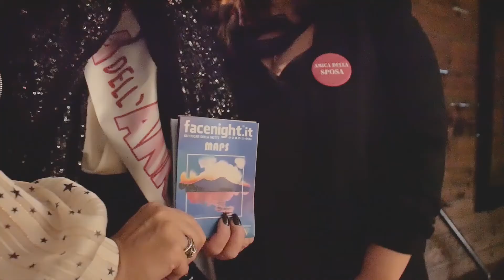presentazione facenight map + calendario lunare 2020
E' in distribuzione GRATUITA tra le sedi universitarie partenopee e i punti di informazione turistica del Comune di Napoli,un cadeau in “limited edition”, che porta la firma di FACENIGHT, prestigioso premio dedicato al mondo della notte
A caratterizzare l’insolito pieghevole, da tenere sempre con sé in giacca o in borsetta pronto all’uso, da un lato, l’autentico calendario 2020 con fasi lunari, che si ricollega e continua la saga degli almanacchi prodotti da Facenight; dall’altro, una preziosa cartina. Una glamour map messa a punto dagli organizzatori dell’Oscar del by night, che segnala e localizza in modo dettagliato i migliori winter e summer club, lounge e wine bar, live club e food point di Napoli e provincia.